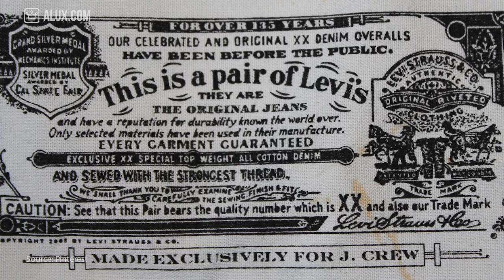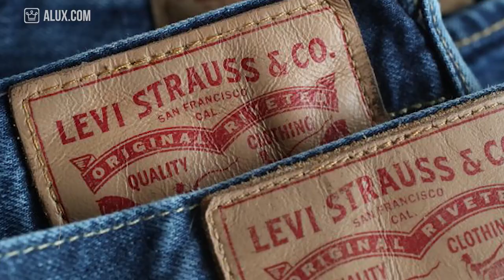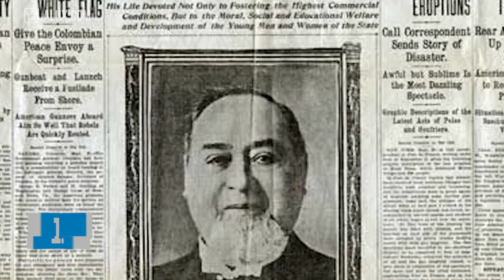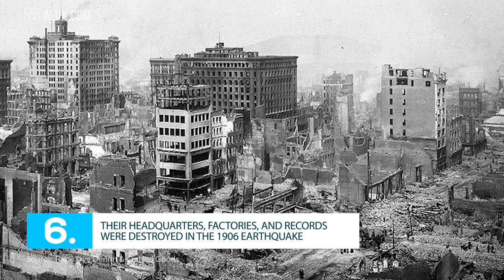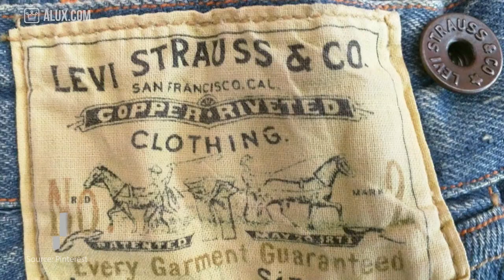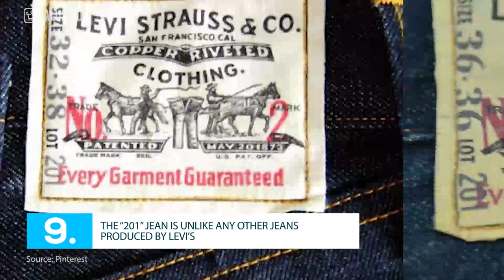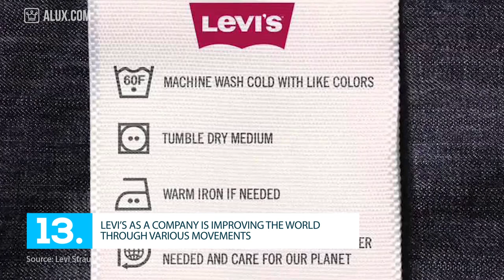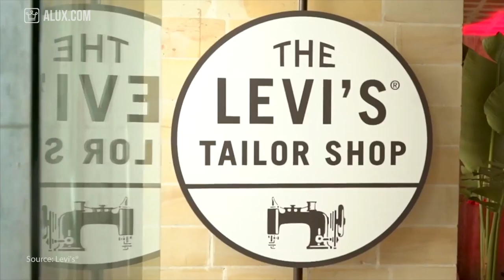15 Things You Didn't Know About LEVI'S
15 Things You Didn't Know About LEVI'S | Fashion Fridays

In this Alux.com video we'll try to answer the following questions:
What is Levi's?
How old is the Levi's brand?
How expensive is Levi's?
How good are Levi's jeans?
How to tell original Levi's from fakes?
Who founded Levi's?
Where can you find Levi's products?
What are the best Levi's facts?
Is Levi's considered high fashion?